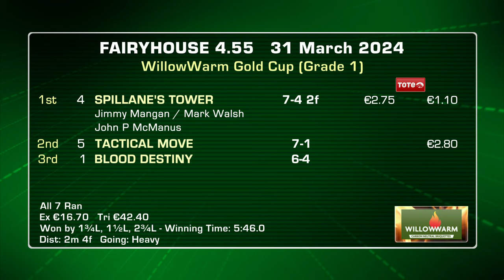Fairyhouse Highlights 31st of March 2024